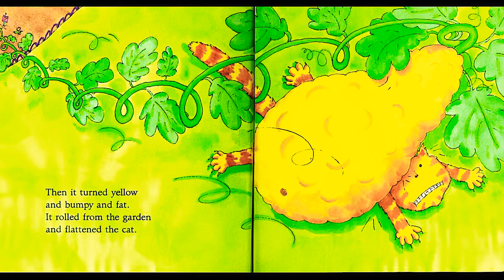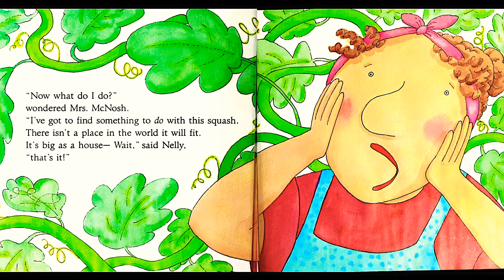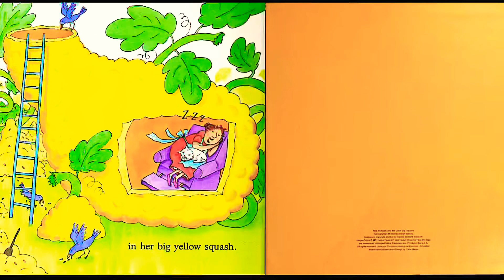Mrs. McNosh and the Great Big Squash Read aloud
Mrs. McNosh plants a seed with the tip of her toe. The seed keeps growing and growing! Which kinds of seeds would you like to plant? Follow me to Facebook and let me know!